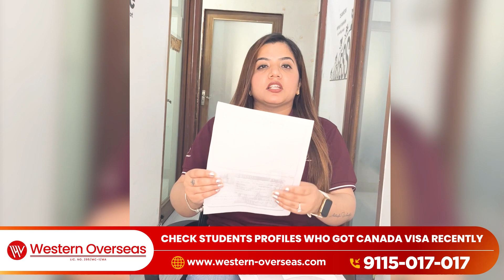Canada Recent Visas Approved | Check Students Profile 🇨🇦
Explore diverse student profiles who entrusted Western Overseas for their enriching study abroad experiences. 🌏🇨🇦
Apply for upcoming intake,
Visit Western Overseas nearest branch:
Chandigarh, Amritsar, Jalandhar, Patiala, Bathinda, Ambala, Kurukshetra, Karnal & Sonipat.
We also have an office in Canada and Melbourne, Australia